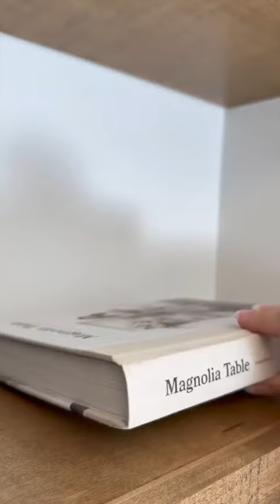Snaptik app 7225673404433698090 1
Video By: _catben_